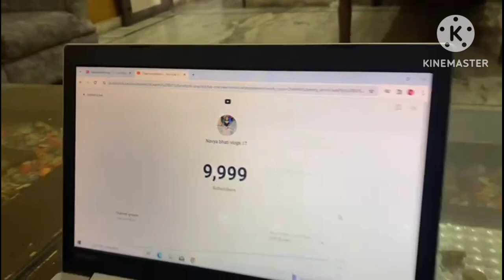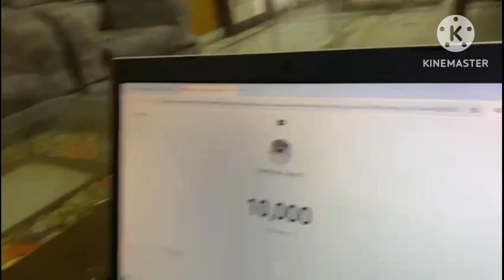10k subscribers celebration 🥳🎉navya